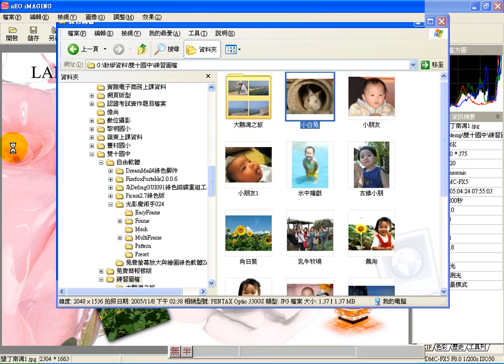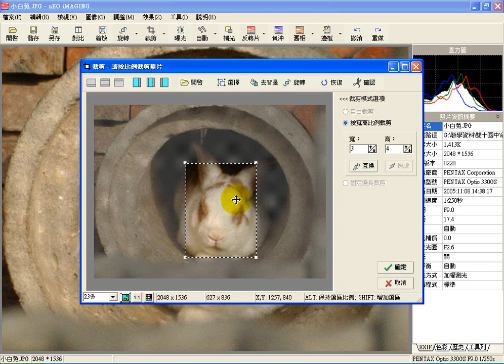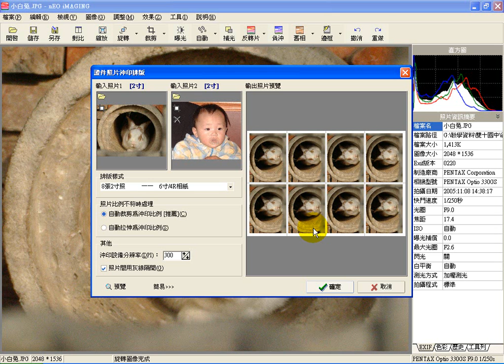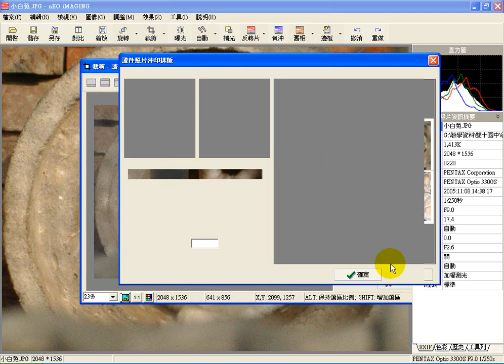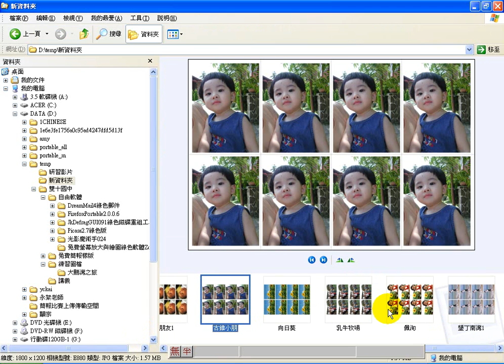光影魔術手 証件照片排版